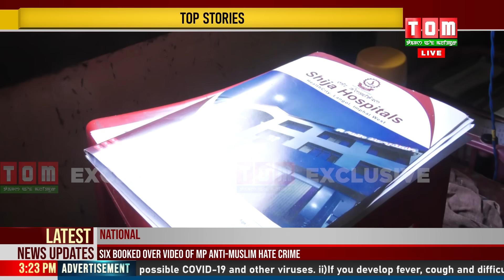KIDNEY 2 MAK FAIL OIRABA MAPUROIBABU KANNABA HOTNABADA NAOBI NA PANGALDEM GA MARUP OIHOURI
KIDNEY 2 FAIL OIRABA MAPUROIBABU KANNABASU HOTNABA, MACHA 2 BUSU MAHEI TAMHANABA HOTNABA, CHAKHUM MEI MUTTANABA SU HOTNABADA HANBA LEITABA THOUNAGA LOINANA NAOBI NA PUNSI LANPHAM DA LANTHENGNAHOURI. YUMPHAM FAOBA LEISILAKTRABASU PANGALDEM GA MARUP OIDUNA EMUNG ASIGEE HEEMAI CHUMHOURI. HIRAM ASIGEE MATANG DA TOM TV GEE AKHANABA PAODAM AMA.

FOR DONATIONS PLEASE CONTACT OR GPAY AT 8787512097 (NARESH KHAGEMBAM, TOM TV STAFF)